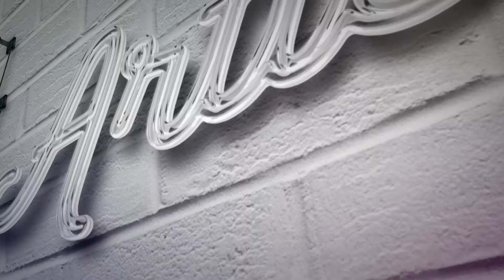Diaspo Artiste wattara